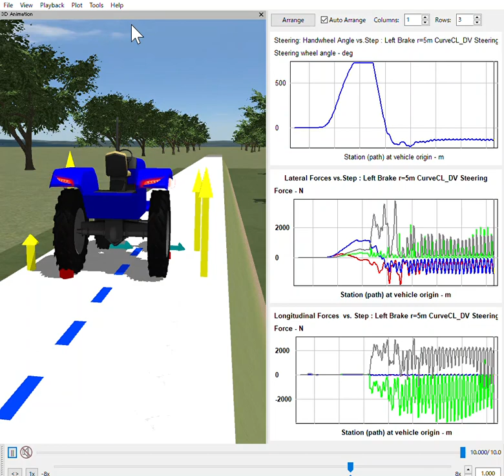No.173 Left Brake r=5m 5MPa myu=0 9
＠zQoq-Of_Oko
摩擦係数0.8の場合は、脱論横転したが、摩擦係数0.9ではカーブを曲がり切った。一方、
自励振動が発生していることに留意。